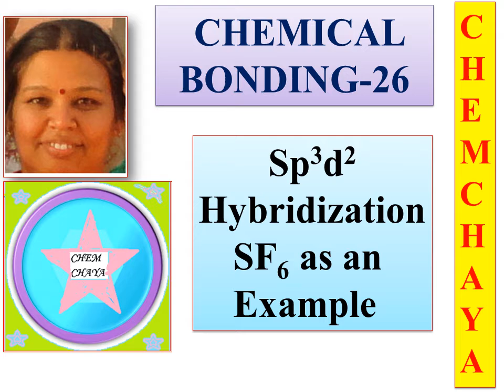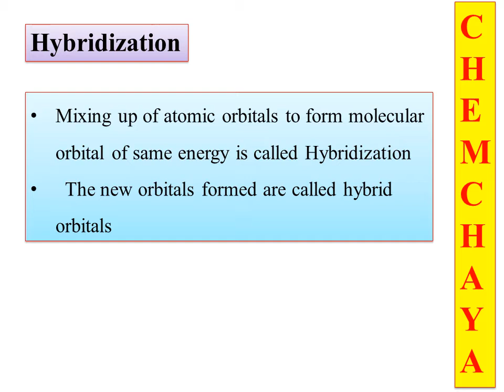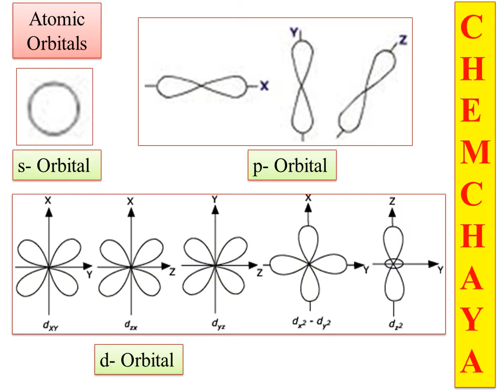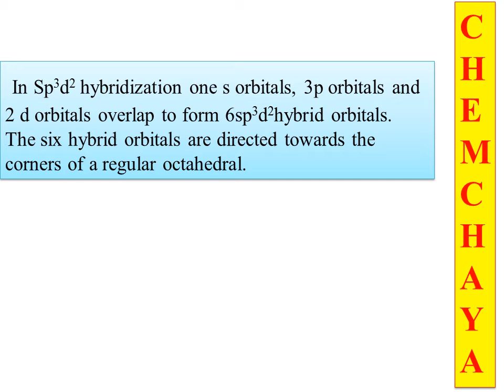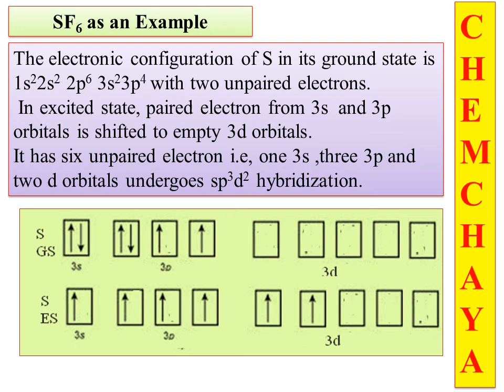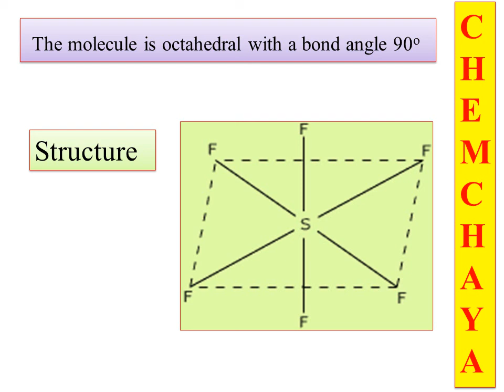Chemical bonding-26 Sp3d2 hybridization taking Sulphur hexa fluoride as an example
Hi every body for your support. Today I upload Sp3d2 hybridization taking an example of SF6